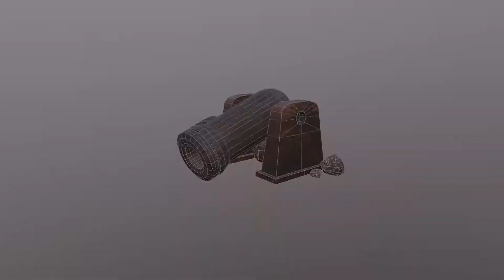[SHOWREEL 2018] Antonio Giuseppe Algeri - Digital Artist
Categories List:

- 3D Modeling
- Texturing
- Illustration
- Professional Project